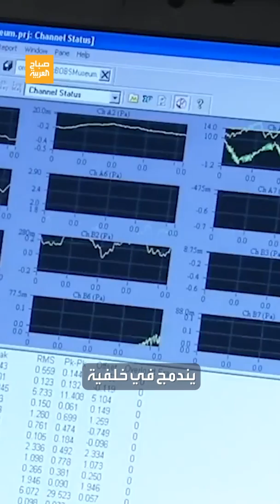من لندن إلى نيويورك في 3 ساعات فقط؟ طائرة X59 التجريبية تحقق الحلم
"تكسر حاجز الصوت من دون ضوضاء".. من لندن إلى نيويورك في 3 ساعات فقط؟ طائرة X59 التجريبية تحقق الحلم
لمعرفة أحدث المستجدات.. عبر البث المباشر من هنا ⤵
وبإمكانكم متابعة العربية على منصات التواصل